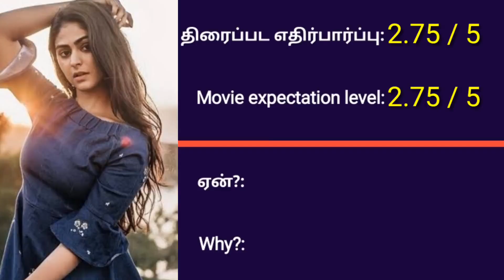Tamil movies releasing this week 30th august 2019 | புதிய தமிழ் திரைப்படங்கள் இந்த வாரம் வெளியீடு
Ungal Tamil Cinema

Tamil movies releasing this week 30th august 2019
upcoming tamil movies releasing this week 30th august 2019
புதிய தமிழ் திரைப்படங்கள் இந்த வாரம் வெளியீடு